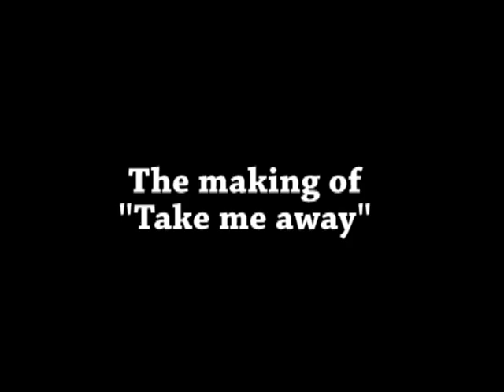Kmaro.TV - Making of - Take it slow